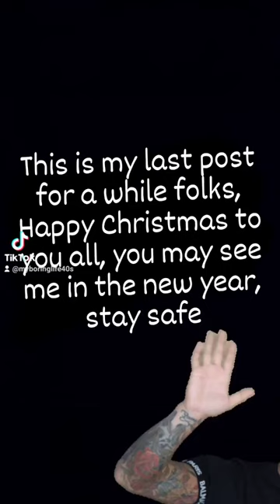18 December 2022